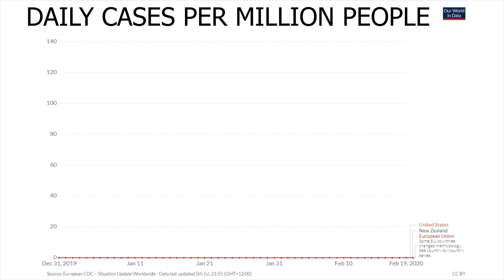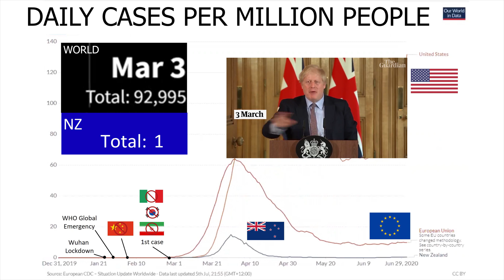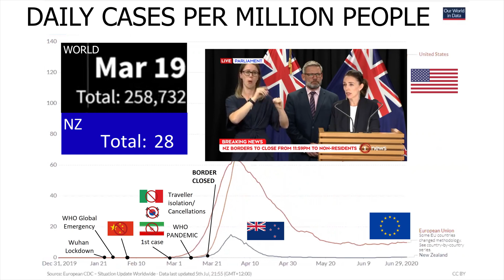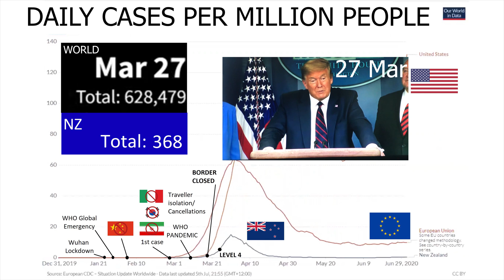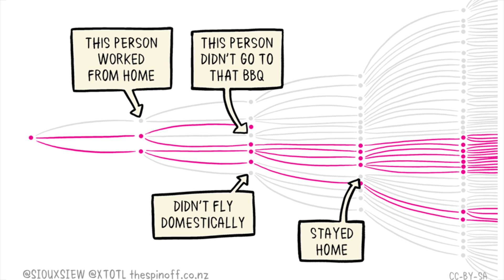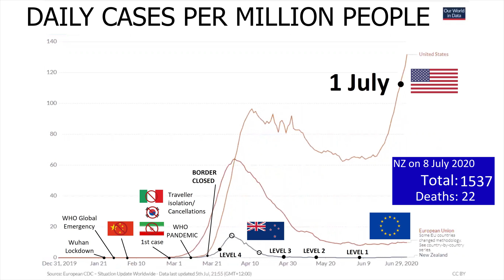How New Zealand Beat the Coronavirus: THE DOSE with Dr. J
New Zealand followed the science, and its residents readily complied with government mandated social distancing guidelines to help exterminate the virus locally.

New Zealand has been restriction-free since 7 June 2020.